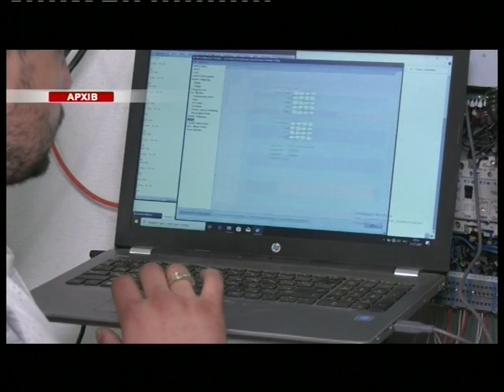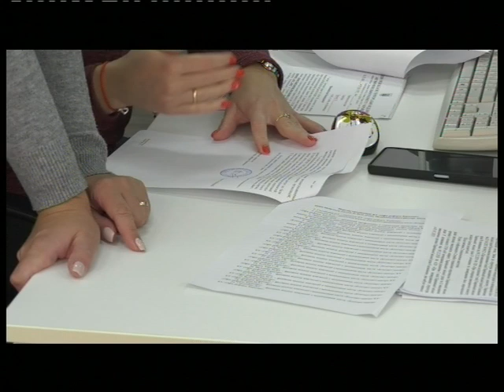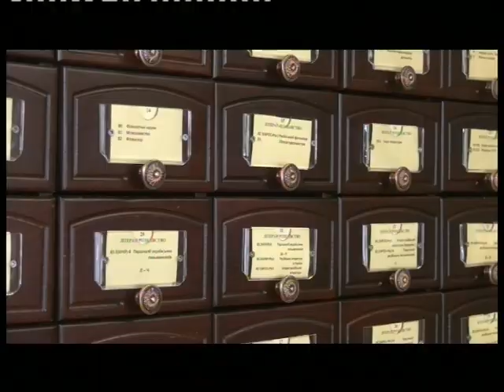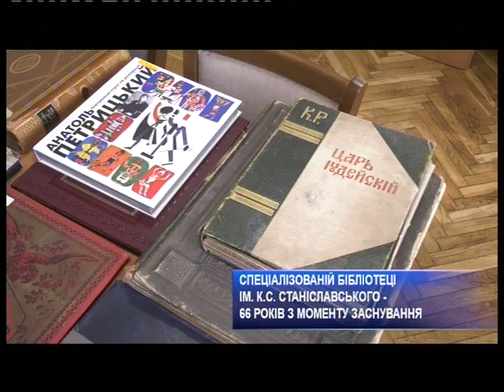Харьковские известия Харькова | Итоги дня 5.10.2021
- Харьковские тепловые сети должны стать высокотехнологичным предприятием. Для этого руководство города ведет переговоры с международными банками и продолжает масштабную реконструкцию сетей.

- Выборы Харьковского городского головы пройдут максимально прозрачно, честно и в соответствии с нормами украинского законодательства. Такую позицию высказал руководитель города Игорь Терехов во время встречи с международными экспертами.

- Электронный проект "Доступность" для маломобильных групп. В цифровом приложении можно не только посмотреть движение транспорта, время прибытия трамваев или троллейбусов, а и проложить маршрут с учетом наличию по дороге пандусов и съездов.